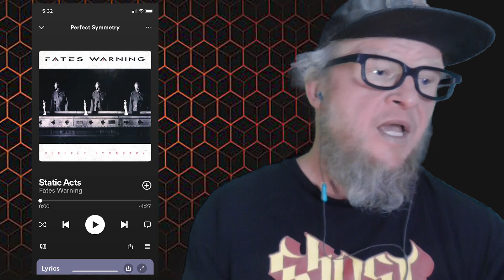First Listen to 'Static Acts' by FATES WARNING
Back with a first listen to Fates Warning and a song called Static Acts from the Perfect Symmetry album, Fates Waring are masters of prog metal no doubt, and today we checkout the song Static Acts, you ready?